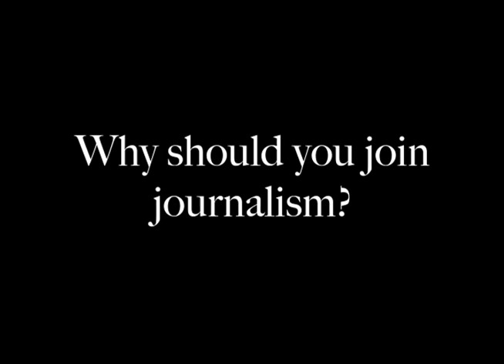Campo Claw Recruitment Video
In this video, we talk about all the new exciting changes happening in journalism so come check it out!

The Campo Claw is a student-run newspaper from Campolindo High School. We create a variety of content targeted to our student population.